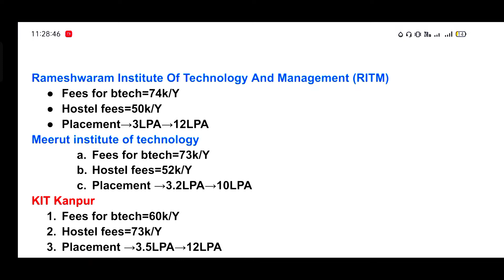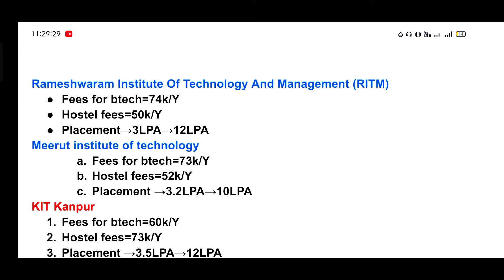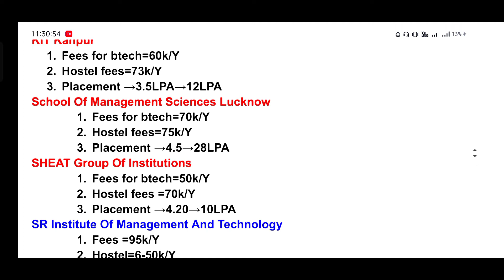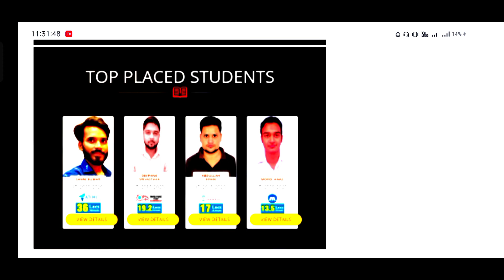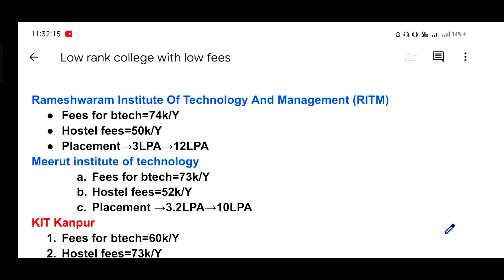Get college with low fees||BTech CS at lower rank||AKTU||UPTU Counselling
BTech CSE at lower rank
aktu counselling
UPTU Counselling
UPTU college with low fees